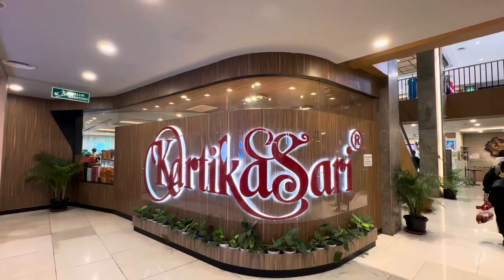Kartika sari dago sebagus ini ternyata . Pusat oleh oleh terbesar di bandung kartikasari ​bandung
Kartika sari cabang dago sebagus ini ternyata . Makin kesini makin keren . Tapi buat yang engga sempet mampir tapi pengen cobain aneka makanan di kartika sari bandung kalian bisa beli di link shopee di bawah ini ya :